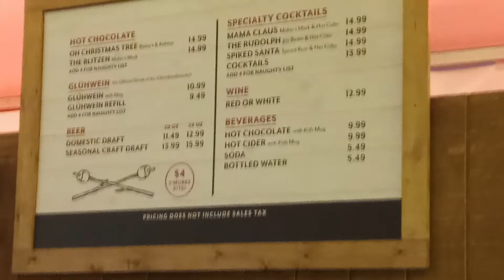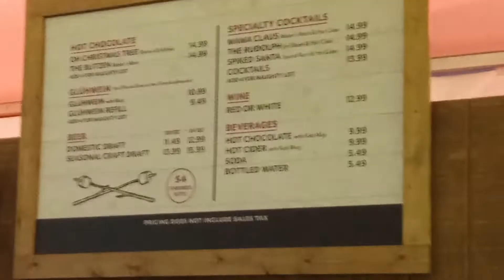The Lodge (Inside Winterland at Wrigley Field) Drink Price Menu (2022)!